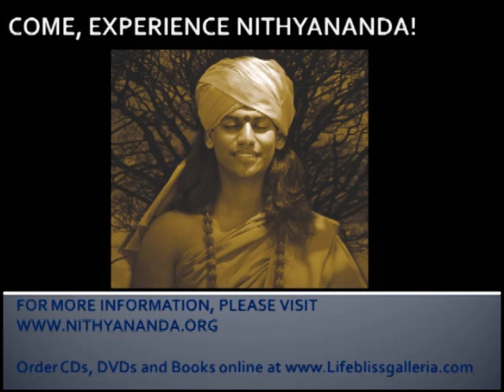Fear Deeper Understanding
From the works of Living Enligtened Master Paramahamsa Nithyananda.  In this clip taken from discourse titled, Relax from Deep Wthin, Swamiji gives us a deep understanding of fear.  Fear and Lust are powerful emotions which can change us when we have understanding.  However we have become masters of suppressing our unconscious.  He goes on to give deep truths in that fear can only happen only with what you can comprehend with your logic.  Possibility creates fear and therefore fear is root of life.  By breaking the boundaries of possibility, you can become fearless.  The complete discourse may be ordered